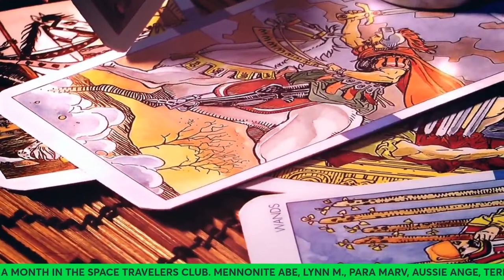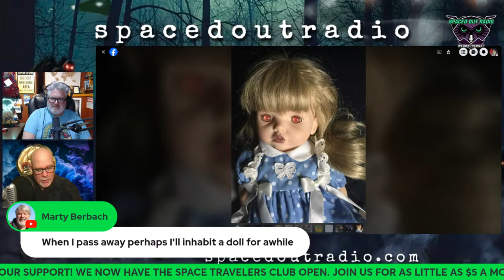Paranormal Encounters with Dave Schrader TONIGHT on Spaced Out Radio with Dave Scott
These ARE the Daves of your lives! Dave Scott welcomes Dave Schrader to the show to discuss all things paranormal.